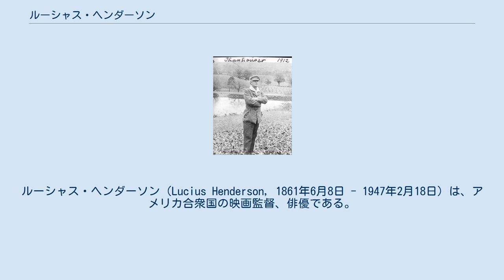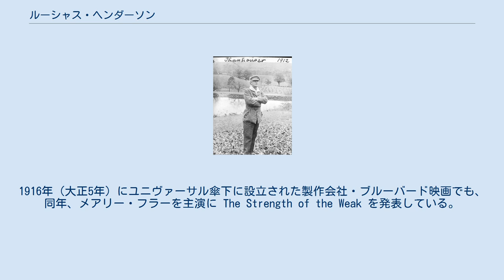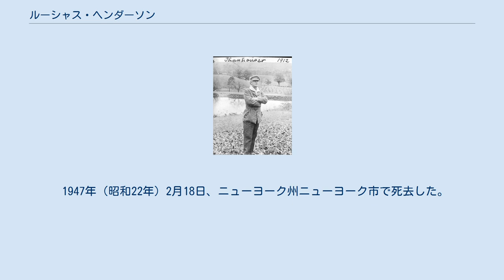ルーシャス・ヘンダーソン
ルーシャス・ヘンダーソン（Lucius Henderson, 1861年6月8日 - 1947年2月18日）は、アメリカ合衆国の映画監督、俳優である。
本名ルーシャス・ジュリアス・ヘンダーソン（Lucius Julius Henderson）、作品によってはルーシャス・J・ヘンダーソン（Lucius J. Henderson）とも名乗った。
 日本では文久4年にあたる1861年6月8日、アメリカ合衆国のイリノイ州アルドに「ルーシャス・ジュリアス・ヘンダーソン」として生まれる。
 クラシック音楽の教育を受けた音楽家となるが、まだ20代であった1880年代に舞台俳優に転向する。
1891年（明治24年）に米国で公演したピアニスト・イグナツィ・パデレフスキを風刺するようなヴォードヴィルで各地を回るようなこともしている。
 1910年（明治43年）、ニューヨークのタンハウザー・カンパニーに入社、俳優として映画に出演し始める。
1911年（明治44年）、「ルーシャス・J・ヘンダーソン」名義の名で監督した When Love Was Blind が記録に残る最古の監督作である。
1913年（大正元年）には、一座を引き連れてカリフォルニア州ロサンゼルスに移ろうとするが、すぐにニューヨークに戻っている。
 1915年（大正4年）、ユニヴァーサル・フィルム・マニュファクチュアリング・カンパニー（現在のユニバーサル・ピクチャーズ）に入社する。
1916年（大正5年）にユニヴァーサル傘下に設立された製作会社・ブルーバード映画でも、同年、メアリー・フラーを主演に The Strength of the Weak を発表している。
1917年（大正6年）、メアリー・フラー主演の To the Highest Bidder を最後に監督業を引退している。
 1920年代には、各製作会社で俳優として出演した。
 1942年（昭和17年）、ラムズ・クラブの最古参会員として、晩餐会が開かれ、表彰されている。
 1947年（昭和22年）2月18日、ニューヨーク州ニューヨーク市で死去した。
満85歳没。